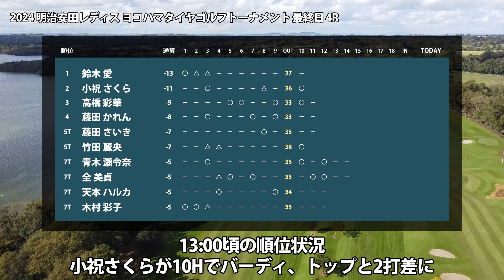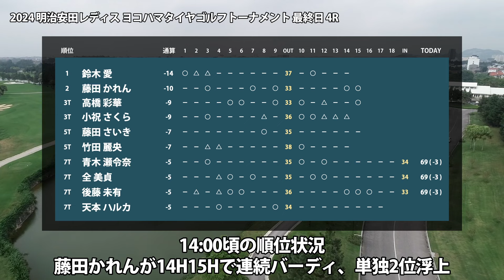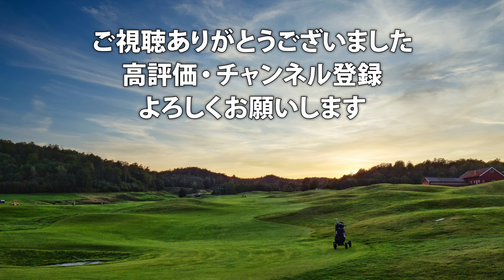明治安田レディス 最終日 4R トップ10圏内のスコアの動き 鈴木愛 高橋彩華 藤田かれん 小祝さくら 竹田麗央 藤田さいき 青木瀬令奈 全美貞 後藤未有 天本ハルカ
▼参考情報
明治安田レディス ヨコハマタイヤゴルフトーナメント
JLPGA 明治安田レディス ヨコハマタイヤゴルフトーナメント

▼関連動画
明治安田レディス 見どころ 森田理香子 神谷そら 西郷真央 櫻井心那 岩井千怜 吉本ひかる

藤田 かれん　鈴木 麻綾　沖 せいら　竹内 美雪　森 彩乃　岡山 絵里　高木 萌衣　ｽﾀｲﾔｰﾉ 梨々菜　脇元 華　葭葉 ルミ　大西 葵　金田 久美子　宮田 成華　田辺 ひかり　村田 理沙　小滝 水音　鬼頭 さくら　藤本 麻子　木戸 愛　新垣 比菜　山内 日菜子　橋添 穂　岸部 桃子　浜崎 未来　川岸 史果　蛭田 みな美　ささき しょうこ　後藤 未有　吉澤 柚月　藤田 さいき　李 知姫　竹田 麗央　辻 梨恵　桑木 志帆　ペ ソンウ　穴井 詩　ウー チャイェン　髙木 優奈　木村 怜衣　青木 瀬令奈　仁井 優花　小林 夢果　小祝 さくら　上田 桃子　鈴木 愛　岩井 千怜　櫻井 心那　吉本 ひかる　永峰 咲希　柏原 明日架　全 美貞　佐藤 心結　横峯 さくら　不動 裕理　野澤 真央　内田 ことこ　堀 琴音　河本 結　木村 彩子　笠 りつ子　永井 花奈　菅沼 菜々　安田 祐香　@吉﨑 マーナ　佐久間 朱莉　森田 理香子　菊地 絵理香　原 英莉花　小倉 彩愛　山下 美夢有　神谷 そら　鶴岡 果恋　岩井 明愛　キム スジ　勝 みなみ　森田 遥　阿部 未悠　川﨑 春花　高橋 彩華　尾関 彩美悠　イ ミニョン　@入谷 響　小西 瑞穂　濱田 茉優　金澤 志奈　宮澤 美咲　天本 ハルカ　@都 玲華　澁澤 莉絵留　千葉 華　大里 桃子　吉本 ここね　三ヶ島 かな　山路 晶　アン シネ　仲宗根 澄香　丹 萌乃　大須賀 望　新海 美優　小林 光希　エイミー・コガ　篠原 まりあ　工藤 遥加　P.サイパン　森井 あやめ　上野 菜々子　但馬 友　酒井 美紀

▼素材
DOVA-SYNDROME
Unsplash
Pixabay
Pexels